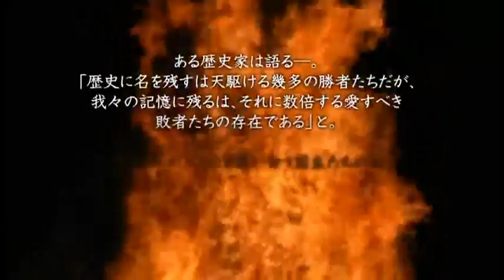Touch Battle Playstation Vita (ps vita) Trailer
Touch Battle Playstation Vita (ps vita) Trailer. Achat en ligne de + de 800 jeux vidéo neufs et différents pour pc et consoles (ps3, xbox 360, wii, psp, ds) moins chers et livrés rapidement !
Économisez jusqu'à 60% !
Rejoint leur page fan Facebook et tente de gagner des jeux vidéo et des bons d'achat toute les semaines :) !